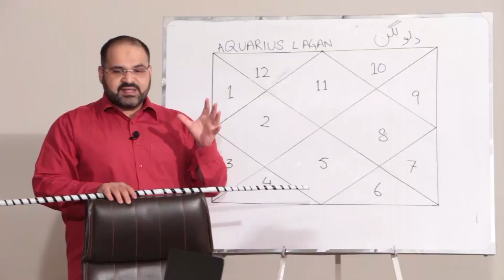Leo Personality Traits: All The Secrets You Need To Know | @AQ TV Knowledge for All